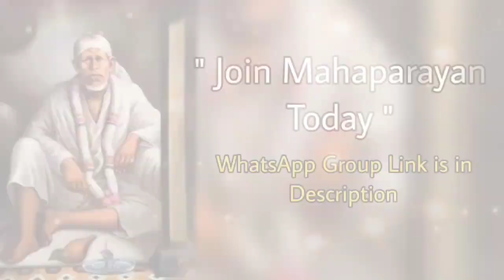Sai Bolte hain~08/06/23 Telugu~ Sai Baba Message షిర్డీ సాయిబాబా అంటున్నారు Sai Baba daily Message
షిర్డీ సాయిబాబా అంటున్నారు